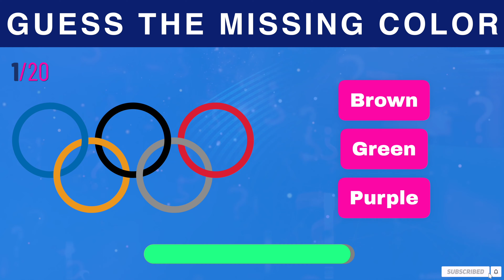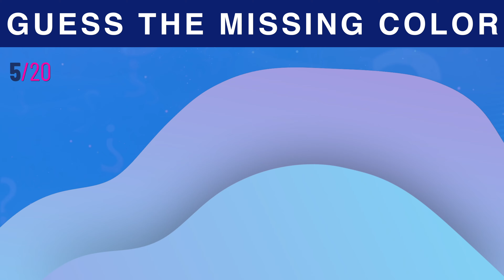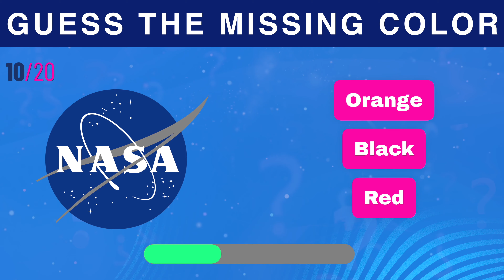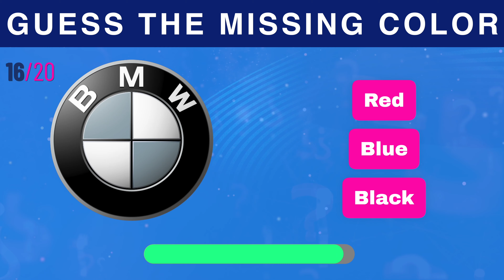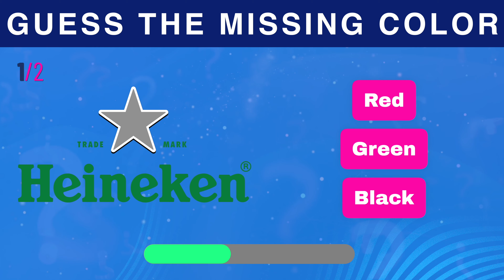Guess The Missing Color of Famous Logos | Memory Test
Get ready for an exhilarating adventure of color and creativity with our brand new "Guess the Logo Missing Color" challenge! 🎉🌈

In this exciting video, we've curated a collection of famous logos from beloved brands and iconic symbols, but there's a twist - one crucial color has gone missing! 🕵️‍♂️🎨 It's up to you to put your visual perception skills to the test and fill in the blanks with the right hues. 🧠💡

👀 Prepare to be dazzled as you embark on a journey of logo discovery and branding knowledge. Can you unravel the puzzle and correctly identify the elusive missing colors? 🤔💭 Keep your eyes sharp and your creative intuition flowing as you engage in this ultimate logo color challenge! 💪🔍

From the golden arches of a fast-food giant 🍟🍔 to the swoosh of a sportswear legend, 🏀👟 and everything in between, this game encompasses a wide range of logos that will delight both enthusiasts and casual viewers alike. 🎈🎊

🏆 Unlock your inner branding guru and see how many logos you can guess correctly! Feel the satisfaction of each correct answer and the thrill of solving each mystery logo. 🏅🤩

Join us as we explore the world of design, symbolism, and color psychology in logos, and witness the power of simple yet impactful visual cues that represent some of the world's most recognizable brands. 💼💡

So, grab your favorite beverage ☕🥤, sit back, and immerse yourself in this entertaining and brain-teasing challenge that's perfect for a solo watch or a fun game night with friends and family! 🎉👪

Don't forget to hit that like button if you enjoyed the video, subscribe to our channel for more captivating challenges, and click the notification bell 🔔 so you never miss an update! 📲🔗

Let the guessing games begin! 🤗💬 Are you ready to test your color intuition and prove yourself as the ultimate logo detective? Press play now and dive into the vibrant world of the "Guess the Logo Missing Color" challenge! 🌟🎮